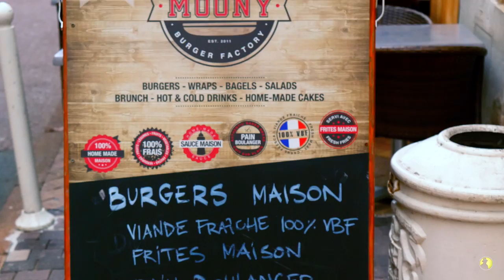BIARRITZ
Summers 16' & 17'